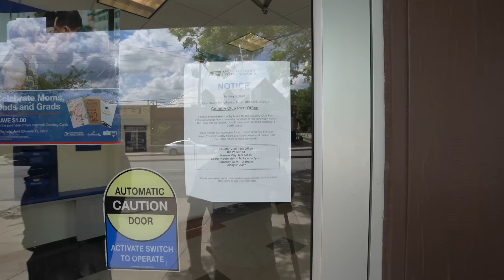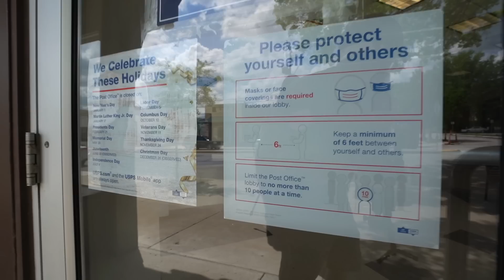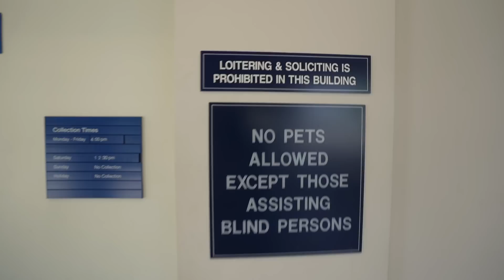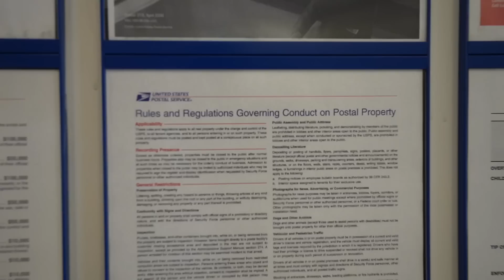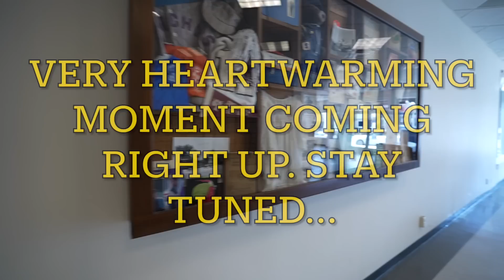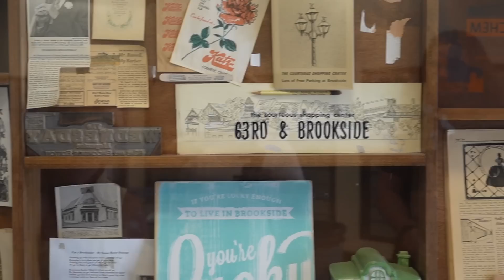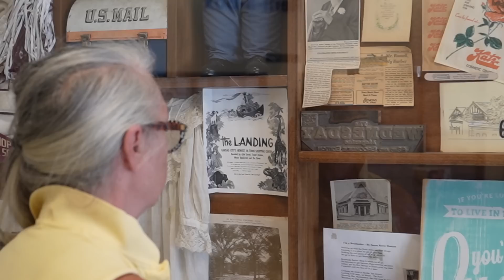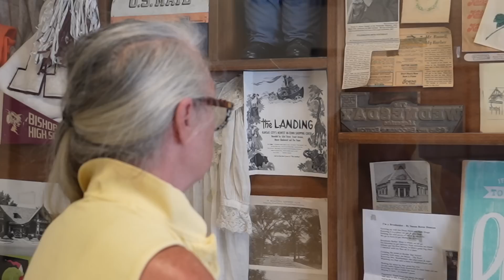MOST "HEARTWARMING" POST OFFICE IN AMERICA !! KANSAS CITY - First Amendment Audit - Amagansett Press